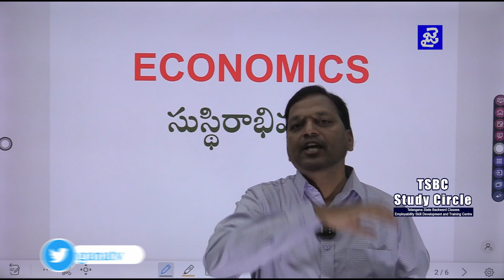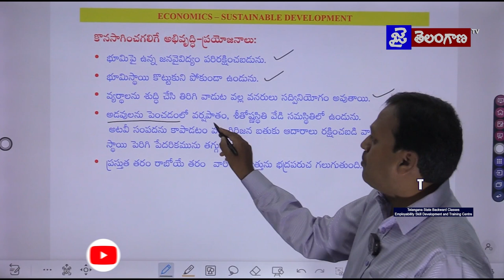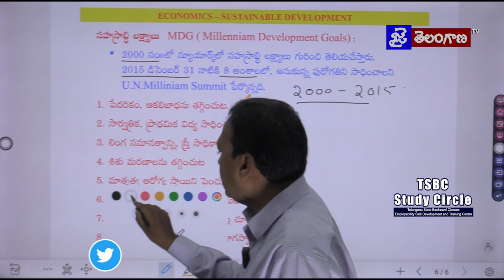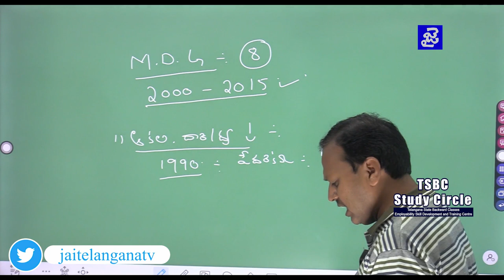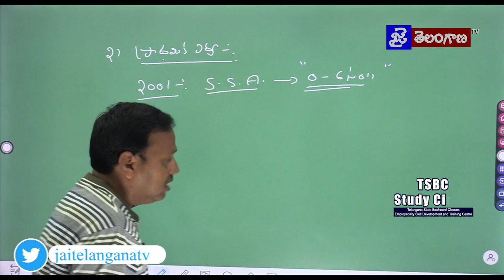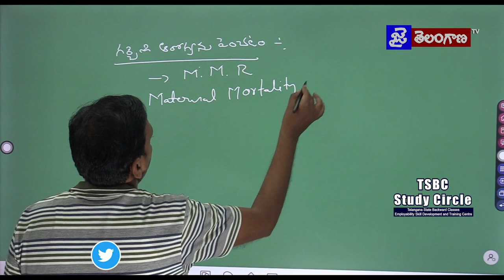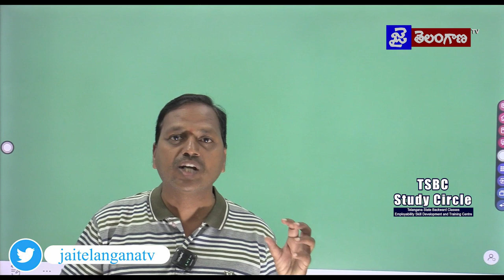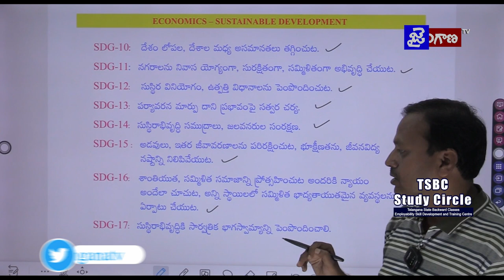Sustainable development | సుస్థిరాభివృద్ధి | Group - 2 | Prof. Pannala Sravan Kumar | JaiTelanganaTV